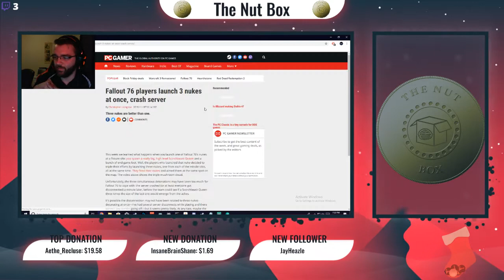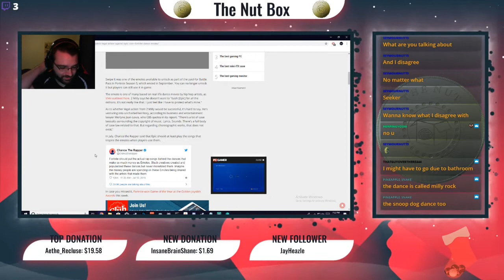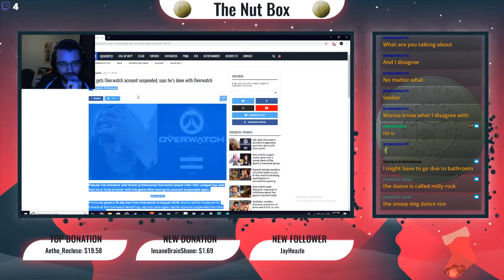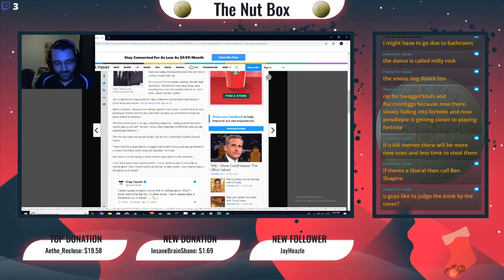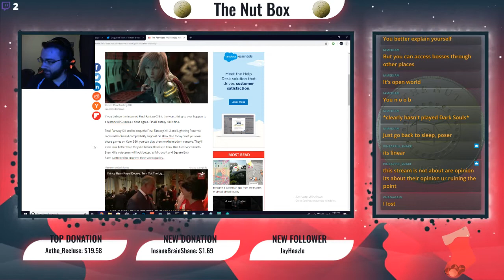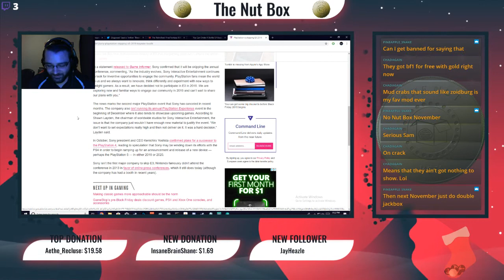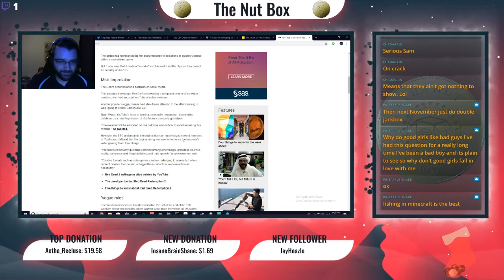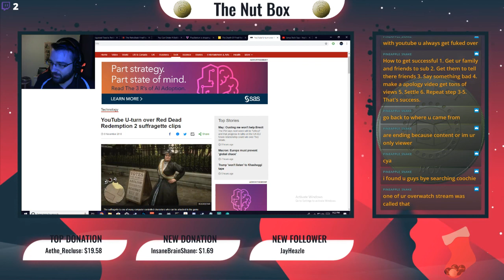Sony Skipping E3 - The Nut Box - Episode 7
Devil May Cry Film Series?